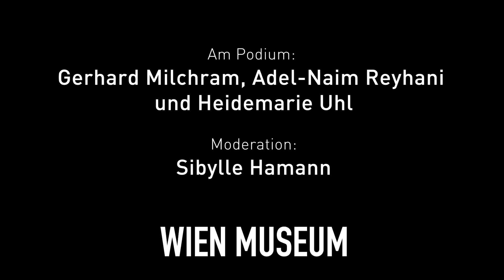Podiumsdiskussion Fluchtspuren/ What Remains: Traces of Refugees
Podiumsdiskussion zur Ausstellungseröffnung
Fluchtspuren/ What Remains: Traces of Refugees
16. Mai 2018
Wien Museum Karlsplatz

Am Podium: Gerhard Milchrahm, Adel-Naim Reyhani und Heidemarie Uhl
Moderation: Sibylle Hamann

Filmproduktion: vistapoint.tv